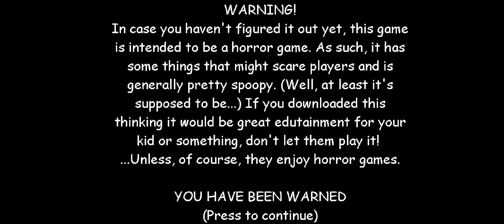What Happens If You Complete The 3rd Question in Baldi's Basics?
Answer To The 3rd Question: 31718